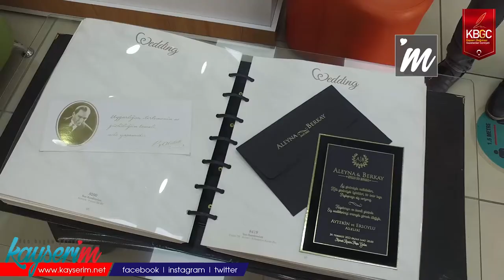Davetiye Sektörü Kazancı Beklenilenin Altında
KAYSERİ, (BGC)- COVİD-19 virüsü nedeniyle getirilen kısıtlamalar birçok iş yerinde kriz yarattı. Davetiye sektöründe de satışların azaldığı ve zorlu bir süreçten geçildiği belirtildi.

COVİD-19 virüsü sebebiyle getirilen yasaklar ve birçok iş yerlerinin kısıtlamaya tabi tutulması nedeniyle davetiye sektörünün de müşteri potansiyelinin düştüğünü ve satışların beklenilen oranın altında kaldığını iddia eden Erdem Yıldırım pandemi döneminin zorlu geçtiğini dile getirdi.
Pandemi döneminde oldukça zorlandıklarını söyleyen Yıldırım, "Pandemi dönemi bizi zorluklarla baş başa bıraktı. Kısıtlamalardan dolayı birçok işten geri kaldık ve iş potansiyelimiz düştü. Yine de bu sezon önceki sezonlara göre biraz daha iyiyiz. Kısıtlamaların kaldırılması sebebiyle bu  işlerimizi düzene soktuk yetmiyor ama şükrediyoruz." dedi.

"KISITLAMA SATIŞLARIMIZI DÜŞÜRDÜ"
Pandemi sürecinin tüm iş yerlerine olumsuz etkisi olduğunu ve kendilerinin de bundan etkilendiklerini ifade eden Yıldırım , " Kısıtlama sürecinde pek satışımız olmadı. Bu durum bizi kötü etkiledi. İş yerine yalnızca sohbet muhabbet etmeye geldik diyebilirim. Ancak kağıt sektörü gibi bizimle ilgili olan iş yerleri de kısıtlama sürecinde olduğu için işlerimiz bir hayli düşüş yaşadı. Toparlanmaya çalışıyoruz." diye konuştu.
"MÜŞTERİLERİN ALIM GÜCÜ AZALDI"
Döviz kurunda yaşanan yükselişlerin fiyat artışlarına sebep olduğunu dile getiren Yıldırım, "Fiyatlar genel olarak tüm sektörlerde yükseldi. Bu da olumsuz bir etki yarattı tabi herkeste. Alım gücü düştüğü için müşteri sayısında da azalma oluyor biz şükrediyoruz inşallah her şey daha iyi olur." diyerek sözlerini sonlandırdı.